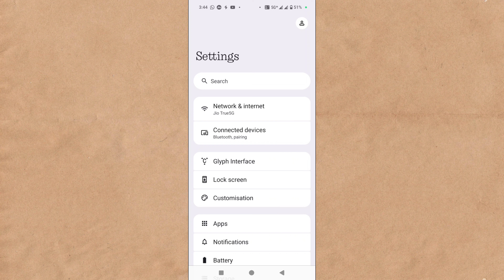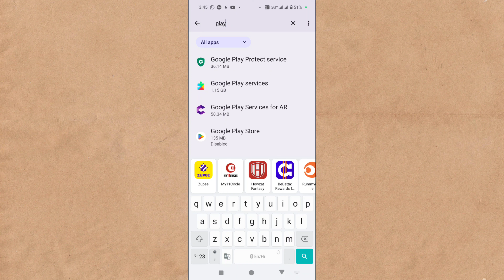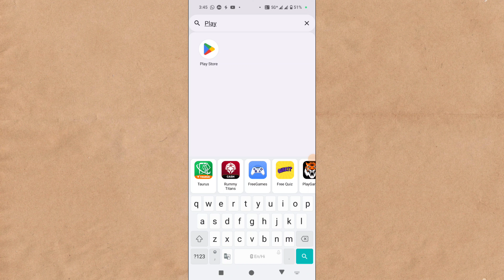Play store ko disable se enable kaise kare | how to enable disabled google play store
Topic covered

play store ko disable se enable kaise kare
play store ko disable se enable kaise kare in redmi
google play store ko disable se enable kaise kare
agar play store ko disable se enable kaise kare
disable play store ko enable kaise kare
play store ko disable app ko enable kaise kare